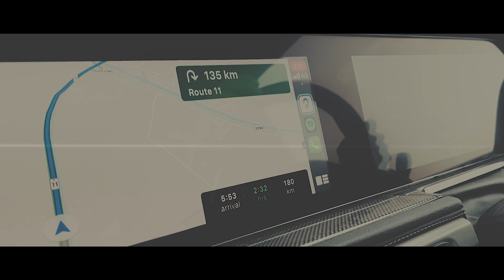Khao Long Reua Tah Muen Vlog! พาไปพิชิตยอดเขาล่องเรือตาหมื่น พิษณุโลก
สวัสดีค่าา วันนี้ mnstravelvlog มาพาไปเที่ยวเขาล่องเรือตาหมื่น จังหวัดพิษณุโลกกก

การไปปีนเขาครั้งนี้คือครั้งแรกแล้วก็เป็นครั้งที่เปิดประสบการณ์ชีวิตมากๆ อยากจะแนะนำให้ทุกคนไปลองกันสักครั้งนึงน้าา ถึงทางขึ้นลงจะเหนื่อยหน่อย แต่ว่าวิวดีมากๆ แล้วก็ได้ประสบการณ์ดีๆด้วยค่ะ

วิธีการไปคือขับรถจากกรุงเทพไปพิษณุโลก ไปพักที่นั่น 1 คืนเพื่อที่จะรอปีนเขาตอนบ่ายวันต่อไป หรือใครที่อยากขับรถไปตั้งแต่เช้าแล้วปีนเขาบ่ายเลยก็ได้นะคะ แต่ว่าไม่ค่อยอยากแนะนำเพราะจะเหนื่อยน้าา ขับรถก็ 4 ชั่วโมงแล้วว

ข้างล่างคือรายละเอียดเพิ่มเติมเผื่อมีคนอยากไปตามนะคะ

ราคาขึ้นเขาล่องเรือตาหมื่น + นอนค้าง 1คืน 2วัน
นักท่องเที่ยว1ท่าน จ่าย 3,000฿
2-4 ท่าน จ่ายท่านละ2,000฿
5-9ท่าน จ่ายท่านละ1,800฿
10-20ท่าน จ่ายท่านละ 1,500฿

แบบปีนเขาแล้วไม่ค้างคืนก็มีนะคะ แต่เราไม่แน่ใจเรื่องข้อมูลขอโทษทีค่า :(

โซนนอนบนเขามี 3 โซน คือ โซนแคร่ / โซนหน่อแรด / โซนหมูกระทะ
- โซนที่เราไปนอนคือโซนแคร่ จะเป็นโซนที่ถึงเร็วที่สุดและพื้นที่น่าจะเยอะสุดใน 3 โซนเลยค่ะ

สิ่งที่ต้องเตรียมไป
1. รองเท้าสำหรับปีนเขา (แนะนำให้ซื้อของปีนเขาเลยนะคะ เพราะทางที่ปีนไปเป็นหินเลยค่ะ รองเท้าปกติอาจจะขาดได้ )
2. นำ้ดื่ม ( สำคัญมากๆ! )
3. เต้นท์
4. พัดลมพกพาแบบมีแบตในตัว / powerbank

เสื้อผ้าควรเป็นชุดออกกำลังกายขายาวน้าา เพราะหินปูนคมมากๆ บาดไปคือแผลแน่นอน ระวังเรื่องเสื้อผ้า/รองเท้าไว้ก่อนจะดีที่สุดน้าา

กระเป๋าที่เราจะเอาของขึ้นไปสามารถจ้างลูกหาบแบกกระเป๋าขึ้นไปให้ได้นะคะ ราคาอยู่ที่ 300 บาทต่อ 1 ท่าน แล้วเราก็สะพายกระเป๋าเล็กๆใส่แค่นำ้ได้ค่ะ ค่อนข้างแนะนำเลยสำหรับคนที่คิดว่าไม่น่าไหวจริงๆ

credit drone shots : คุณเที่ยวต้นถ่าย